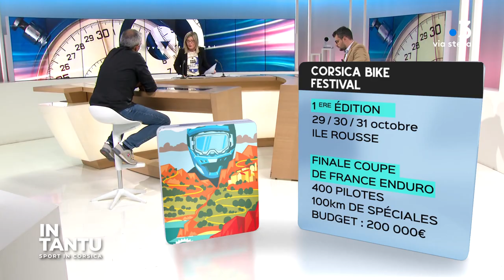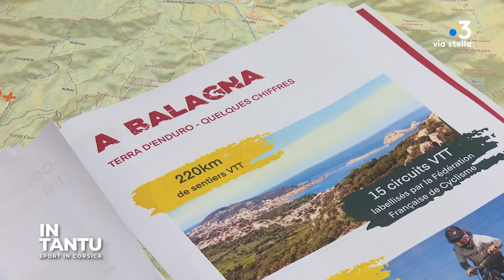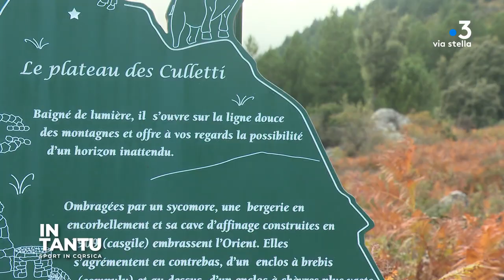In Tantu du 17/10/22 - Sport in Corsica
Reportages et débats consacrés aux clubs insulaires dans toutes les disciplines.